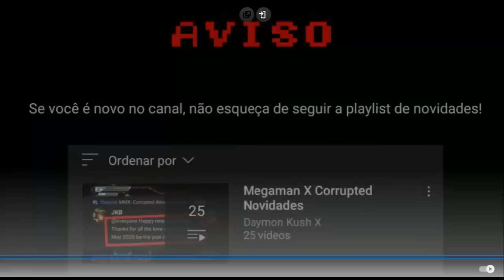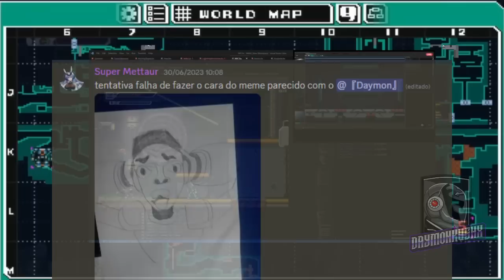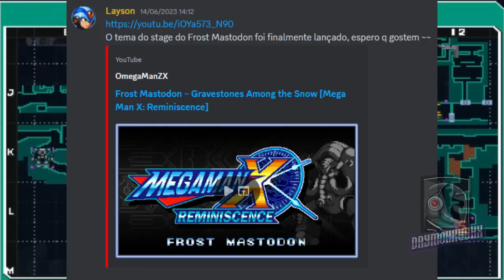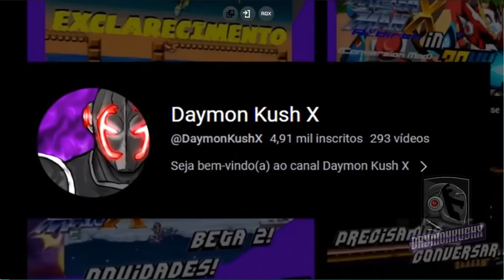MEGAMAN X CORRUPTED - JUNHO E JULHO!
Stream na Twitch de JKB toda sexta à noite.